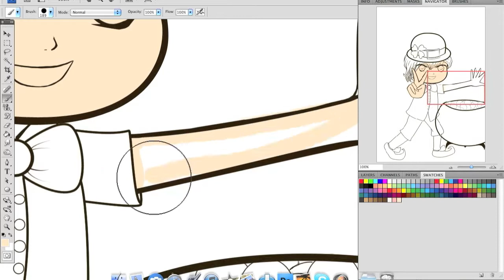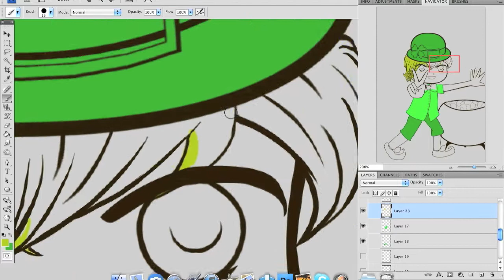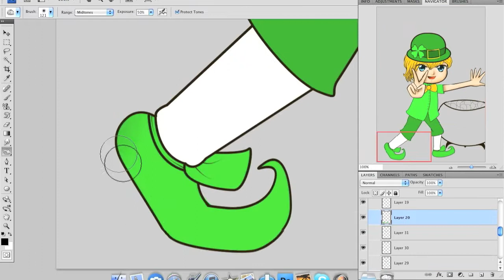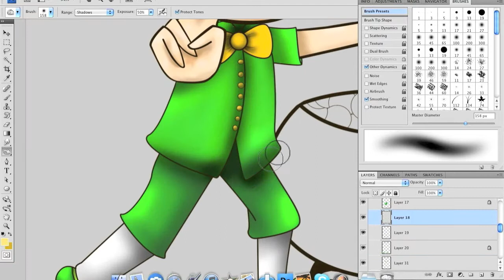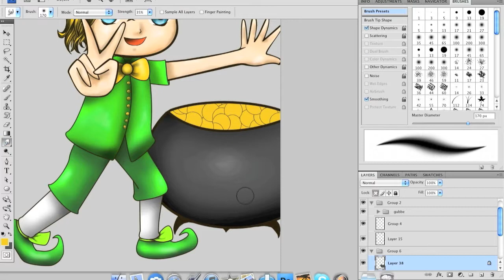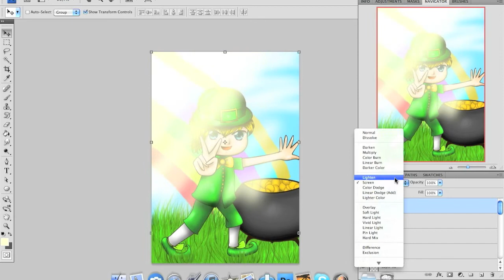Elv speed painting(photoshop cs4)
messing around again ^.^'' have alot in school now so I will not have so much time to make vids but when I have time I will XD hahaha~~~ so yeah :)

Used: Adobe photoshop cs4, screenium, wacom tablet.